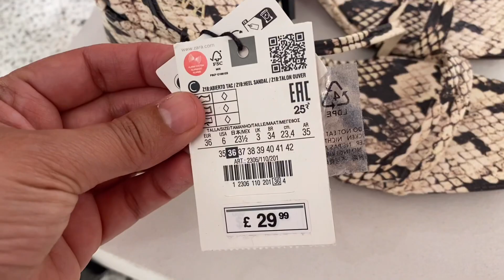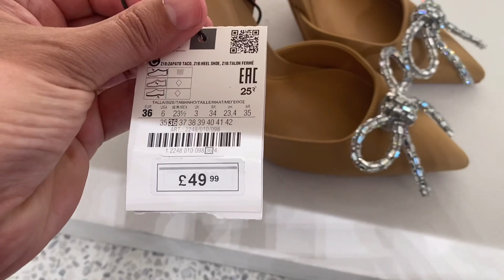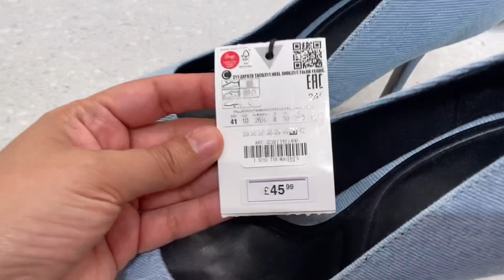ZARA SHOES| ZARA APRIL 2023|Gazingpearl Life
Amazing collection of just arrived in store ZARA SHOES!

Gazingpearl Life

K Sindhu